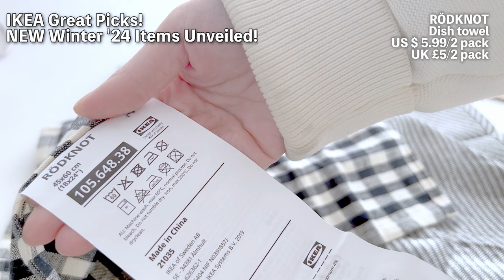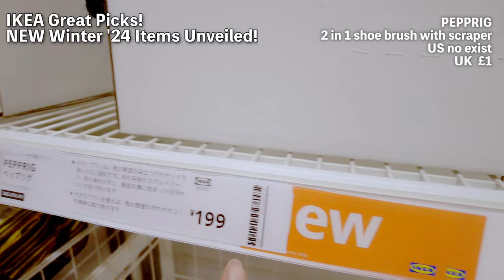NEW at IKEA 2024 Feb 🇸🇪Great Home Decor | Upgrade My Kitchen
The new products from IKEA are incredibly functional and stylish!
Here's how to install NEREBY:

 The fixtures and jigs used can be found here:
Rakuten

This jig makes installation easy. It's great to have one as it's reusable:
Rakuten

If you've recently found something worth buying, please share!

💙 About Me:
・A passionate IKEA enthusiast visiting weekly
・Balancing a full-time job with a successful YouTube presence, boasting over 50k subscribers on my Japanese channel
・Extensive experience in media appearances, including TV and magazines
・Over 200k followers across various social media platforms

📹 Video Timeline:
00:00 IKEA Latest News
01:54 New Room Sets are Stylish
02:40 RÖDKNOT
04:15 How to Install NEREBY
05:30 FÄRGKLAR
06:05 FLYGFISK
06:45 LEGITIM
07:58 PEPPRIG
09:47 ÅKERVINDEFLY

🇸🇪 Note: Prices in the video are as of posting time and are subject to change.

I'm overjoyed to receive your recent comments. Thank you!

Even if you don't live near IKEA, you can shop online!

IKEA Official Product Page:
IKEA US
IKEA UK

■ I use vrew for subtitles. It automatically analyzes speech and generates subtitles.